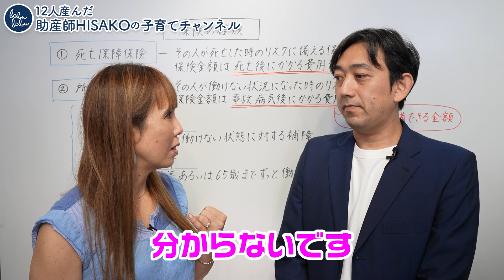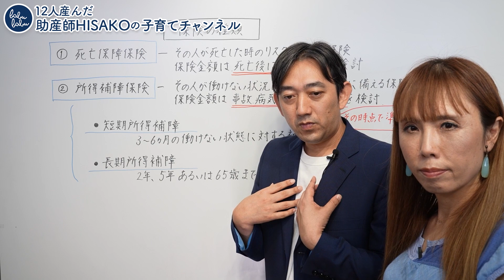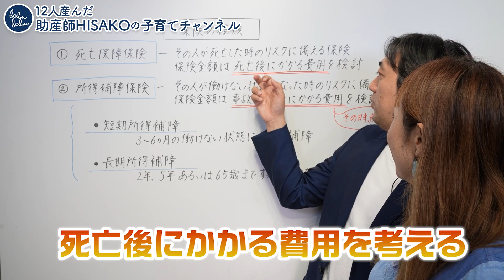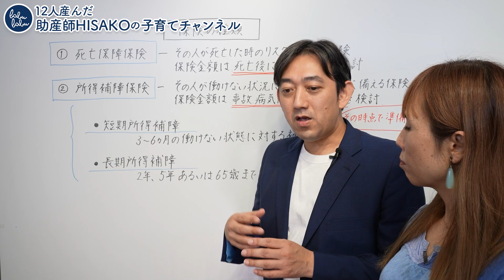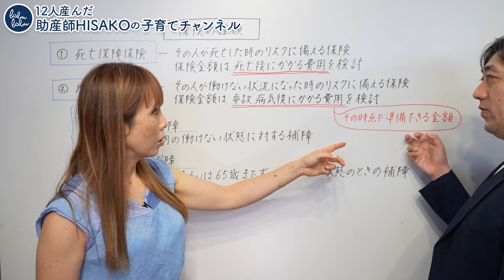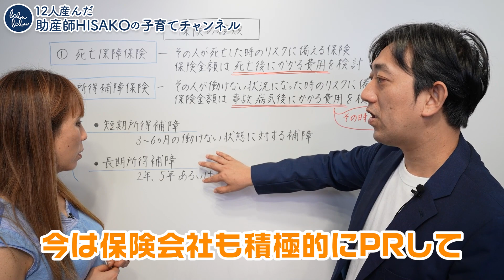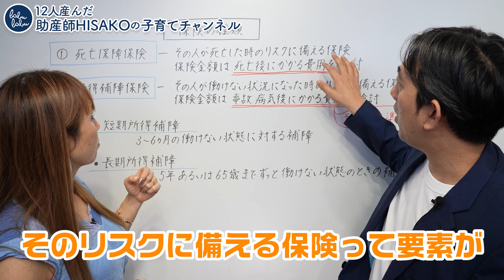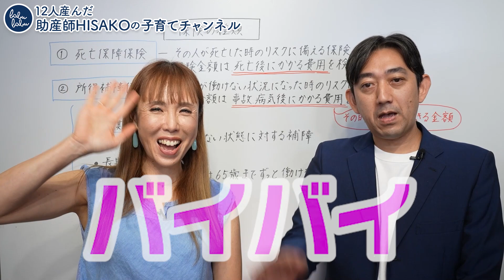保険の見直し方法を教えて下さい！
▼洋一パパにお金の相談を希望の方はこちらから

▼洋一パパの株式会社マネーライフプランニング

▼お金の先生 洋一パパと撮影した動画はこちら

先着10,000名様限定！約3,000円お得に試せる
モイスチャージェルマシュマロ120mlの
お試しキャンペーンはこちらからご覧ください！

【HISAKO書籍のお知らせ】
宝島社から
妊娠・出産・子育ての
ノウハウをぎゅっと1冊に！

『12人産んだ助産師HISAKOが教える！
 妊娠・出産・子育て「困った」あるある解決BOOK』

が発売されました。

妊娠したら
まずはじめに読んでみてくださいね！
あなたのお役に立てたら
嬉しいです。

＊動画内でお答えしております質問は
YouTube動画のコメント欄やお手紙からピックアップして

お答えするまでに時間がかかりますことと、
大変心苦しいのですが、全ての質問にはお答えできませんので、
早急な相談をご希望の場合は、Web相談をご利用ください。

また、病気の症状などでご心配の場合は
小児科・産婦人科などかかりつけ医に
ご相談いただきますようお願いいたします。

▼助産院ばぶばぶ営業についてのご案内
現在、コロナの影響もあり助産院の来院診察についてはお休みをしており
再開時期は未定です。
再開が確定次第HPにてお知らせいたします。
web相談につきましては引き続きHPより予約受付中です。

▼赤ちゃんの保湿に♪
モイスチェージェル マシュマロのご購入はこちら

▼HISAKOがマシュマロに込めた想い
［ブログ］マシュマロ開発ものがたり

マシュマロ『最高』これがダメ？薬事法のプロを沖縄まで呼んで聞いちゃいました！

【ばぶばぶオリジナル商品のお買いもの】

【ばぶばぶストアの商品をご紹介】

▼マスク生活に！